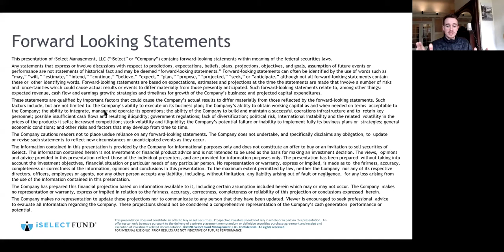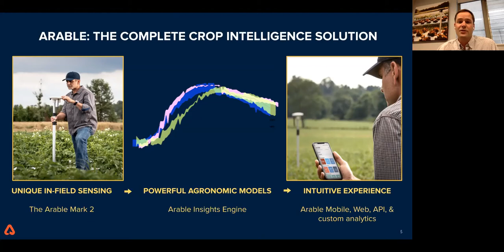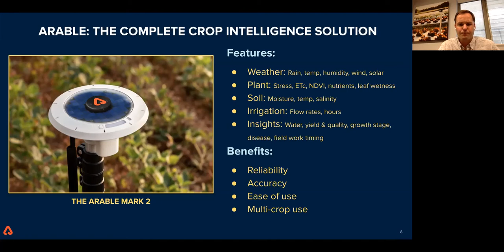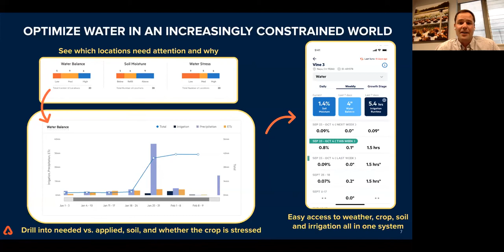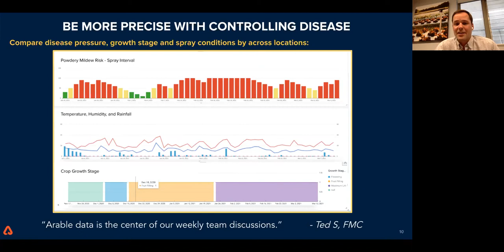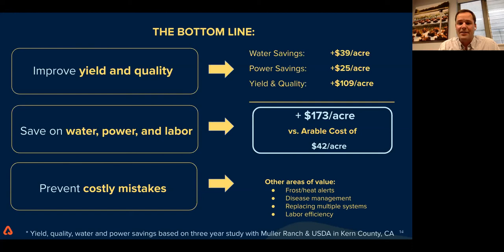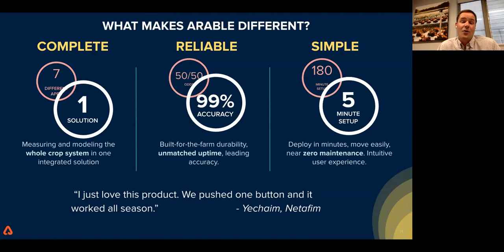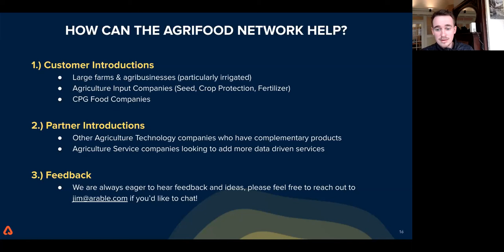Arable: Digitizing Agriculture to Optimize Farm Decision-Making and Boost Efficiency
Arable enables farmers to digitize and optimize their decisions by providing data on how weather and other factors affect yield, quality and harvest timing. It measures everything of importance to crops–weather, soil and even the plant itself–using a set of spectral and thermal sensors that point down at the plants. Arable is the complete system that connects farm decisions, plant insights, and weather observations to outcomes.

Follow Agrifood Conversations on Social Media!